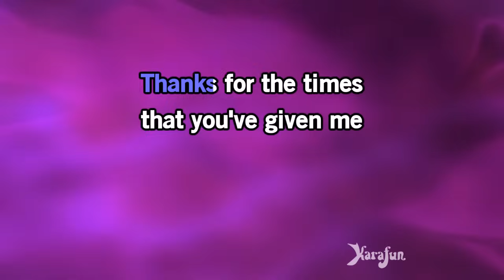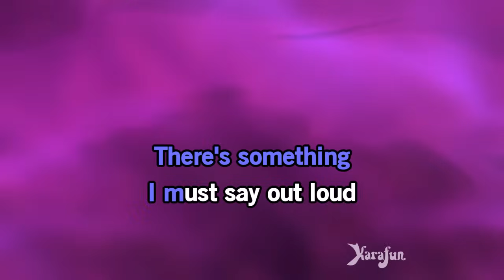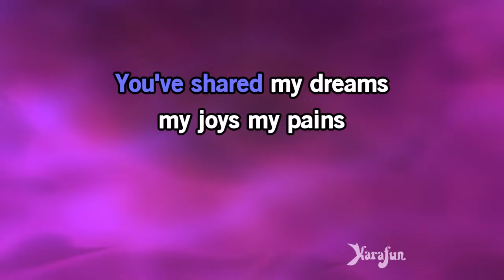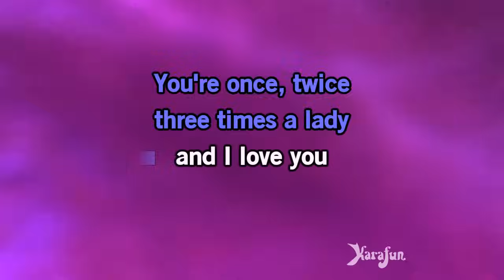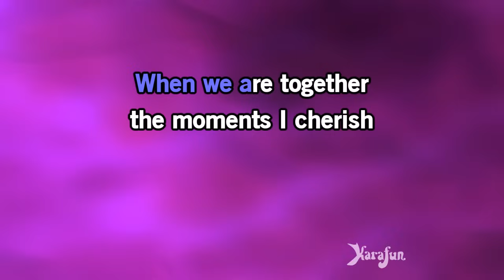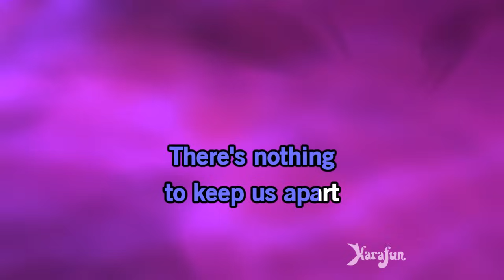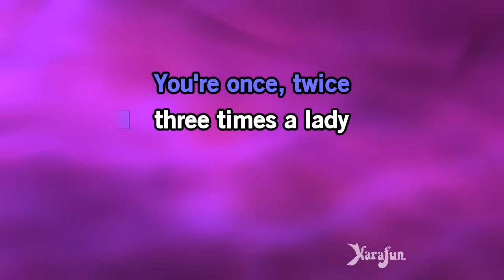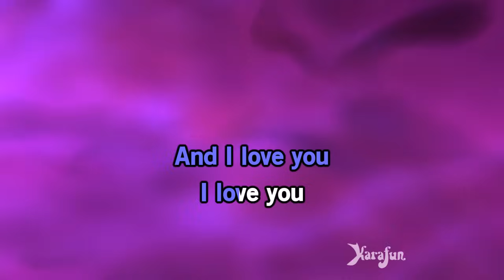Three Times a Lady - Lionel Richie | Karaoke Version | KaraFun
ℹ️ This version contains a low volume vocal guide to help you learn the song. The karaoke version without the vocal guide is available This recording is a cover of Three Times a Lady as made famous by Lionel Richie. This version is not the original version, and is not performed by Lionel Richie. This instrumental/playback version contains a vocal guide, the lyrics and backing vocals.